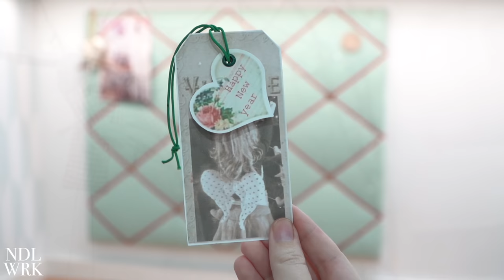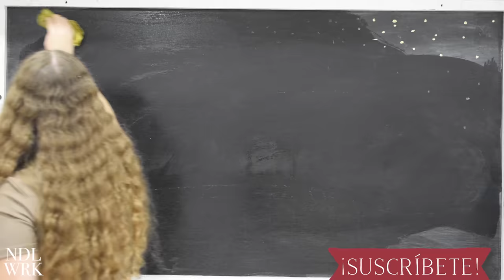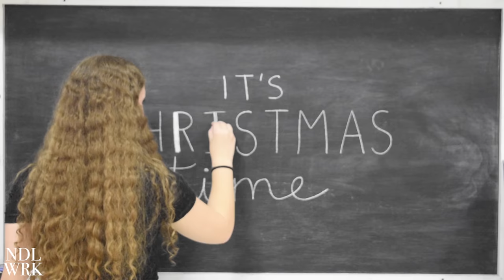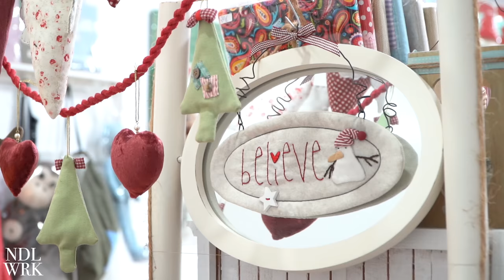XMAS VLOG: Decorando la Tienda de Navidad *2022* + Mini Shop Tour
Hola chicas! Hoy un video sorpresa de los Lunes, hoy enseño la decoración Navideña que hemos puesto en nuestra tienda este año. También os enseñamos un poco por encima nuestra tienda!

También tenemos el video de decoración Navideña de nuestra tienda, pero del año pasado, te dejo aquí el enlace por si quieres ver ese video también

Y unos Gnomos super monos, que tendréis el video tutorial disponible a partir de este Jueves 17 de Noviembre a las 20:00h (Madrid).

By Needlework by Ana Design & Yamuza's Artwork.

⏰ TIMESTAMPS:
00:00 Intro
00:32 Escaparate
04:08 Rama de luces
05:06 Panel
05:22 Coronas y decoración extra
06:48 Pizarra
07:30 Resultado + Shop Tour
09:20 Despedida y final